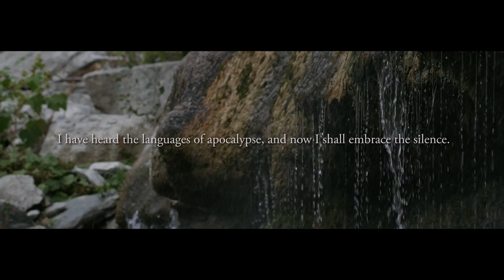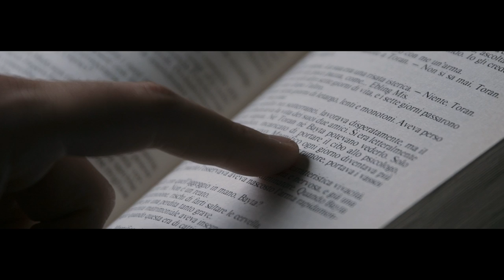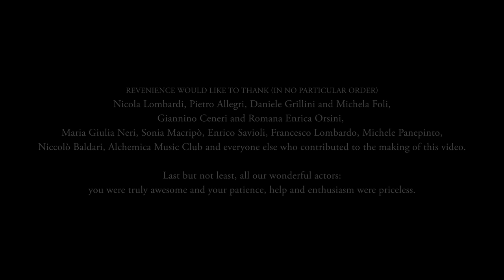Revenience // Revenant [Official Video]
Artist: Revenience

Track: Revenant
Album: Daedalum | 2016

Credits
DIRECTOR: Matteo Ermeti
CONCEPT: Revenience & Anna Brini
MAKE UP AND HAIR STYLE: Giulia Miorelli
SCENOGRAPHIC MATERIAL: Giulia Miorelli and Davide Ballatore

REVENIENCE WOULD LIKE TO THANK (IN NO PARTICULAR ORDER)
Nicola Lombardi, Pietro Allegri, Daniele Grillini and Michela Foli, Giannino Ceneri and Romana Enrica Orsini, Maria Giulia Neri, Sonia Macripò, Enrico Savioli, Francesco Lombardo, Michele Panepinto, Niccolò Baldari, Alchemica Music Club and everyone else who contributed to the making of this video.

Marilena Frati, President of “Associazione Cultura e Arte del ‘700” for the wonderful location of “Teatro di Villa Mazzacorati”

Last but not least, all the wonderful actors: you were truly awesome and your patience, help and enthusiasm were priceless.